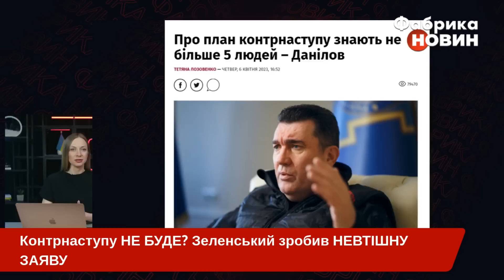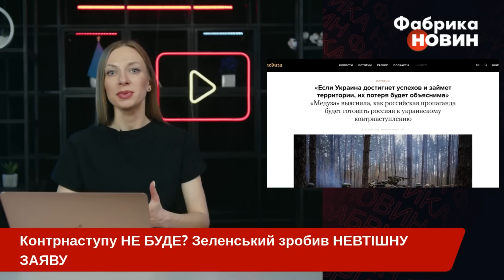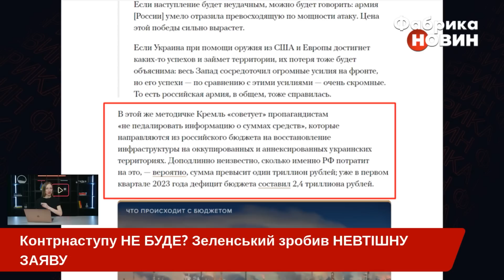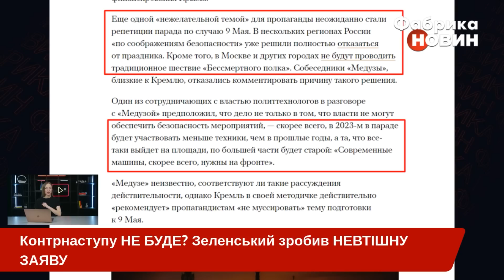💥РАПТОВА ЗАЯВА ЗЕЛЕНСЬКОГО: наступ ЗСУ під ЗАГРОЗОЮ ЗРИВУ. Невтішна новина для України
Володимир Зеленський зробив гучну заяву. Каже, що контрнаступ під загрозою. Що саме заважає українським військам піти в атаку вже зараз? Та які методички Кремль надсилає своїм пропагандистам напередодні контрнаступу ЗСУ? Усі деталі в цьому відео на ютуб-каналі "Фабрика новин".